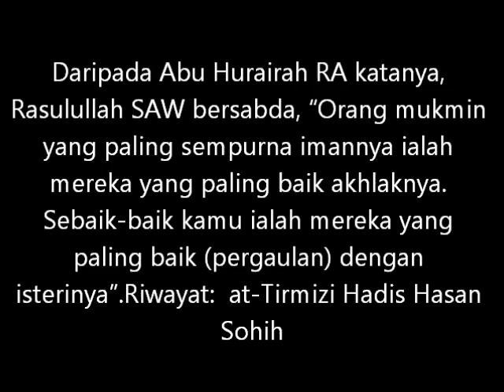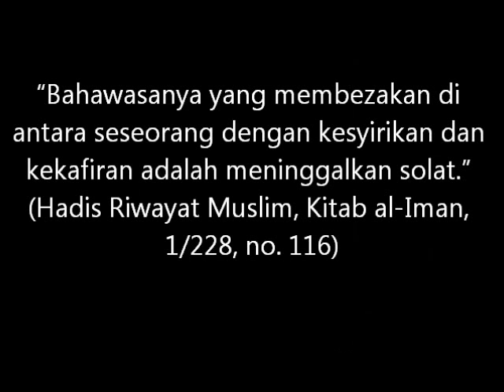Syiah : Amalan mut'ah & solat tiga waktu tarik minat - Maulana Muhammad Asri Yusoff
Syiah : Amalan muta'ah & solat tiga waktu tarik pengaruh - Maulana Muhammad Asri Yusoff